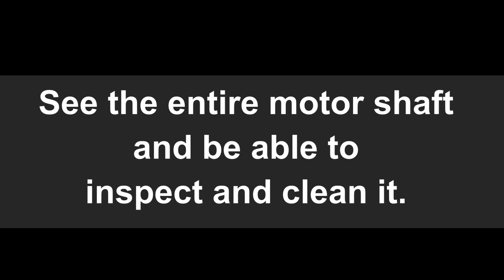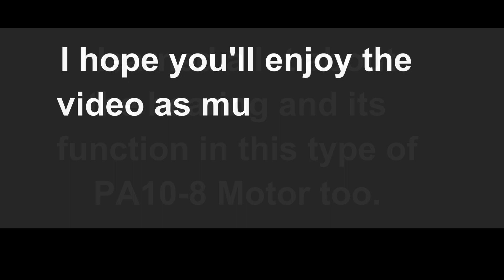New Channel - Premiere Video - Change the Motor Bearing - Singer 500A Rocketeer Motor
A brand new channel set up by an ANdy Tube viewer who developed a way to replace the motor bearing on a Singer PA10-8 motor.
How to remove the old bearing. What replacement bearing to use. How to install the new motor bearing. A DIY video we can use for Singer models 301, 301, 401A, 403A, 404, 500A, and 503A motors.